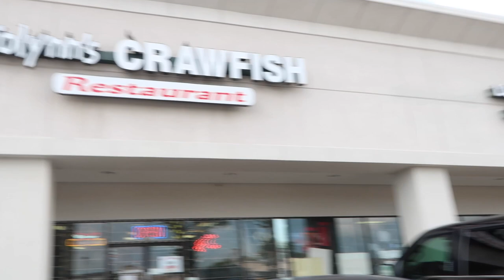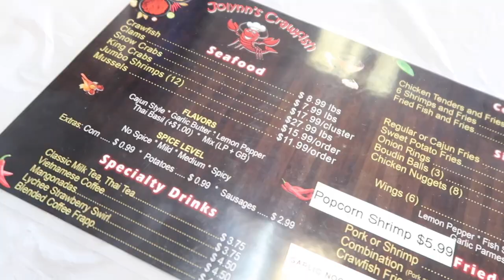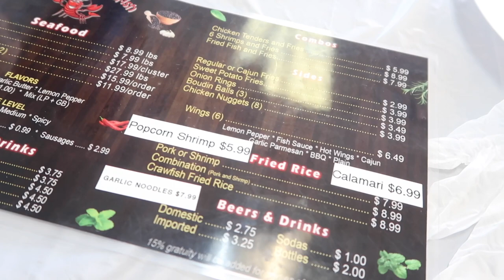Gigi 美国 休斯顿 美食探店——在美国吃小龙虾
在休斯顿，不仅房子好，住的舒服，生活也要舒服，Gigi今天带你开启休斯顿美食的探索。